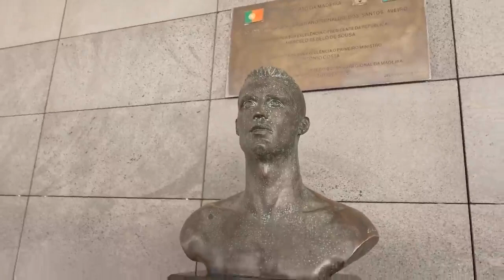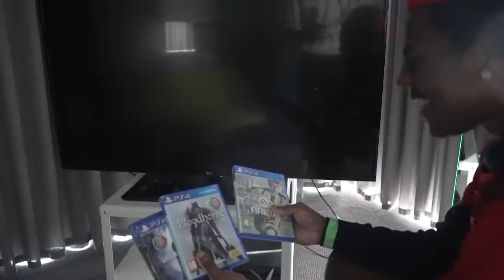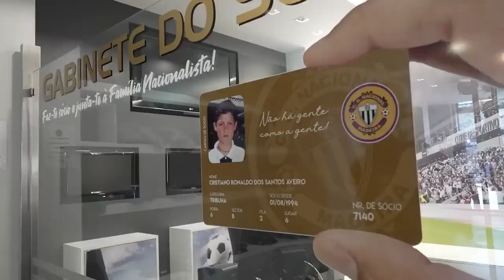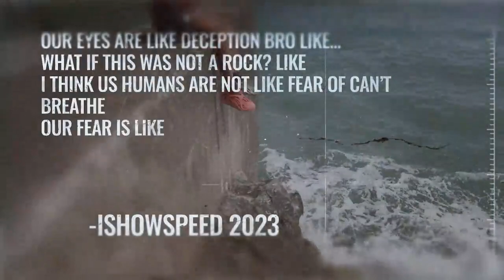I Went To The Ronaldo Island……